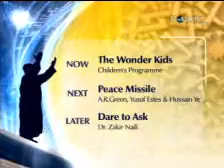THE WONDER KIDS on PEACE TV With Chufran Pathan 2/3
THE WONDER KIDS PART 2 on Peace TV - Interview With Chufran Pathan